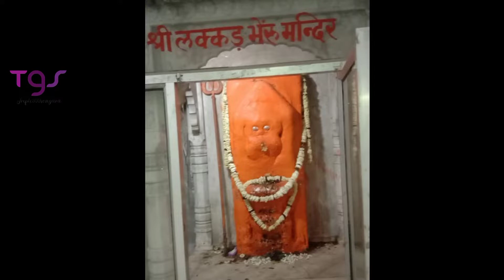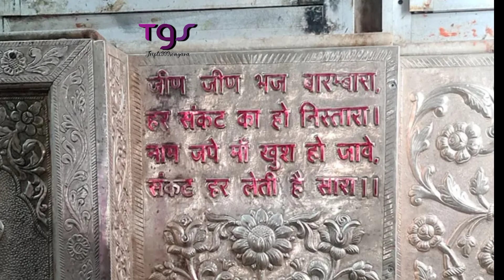कोन है जिन माता, kon hai jin mata।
जीण माता कितने किलोमीटर है

जीण माता का मंदिर कहां है

जीण माता के माता पिता का नाम

जीण माता का मेला कहां लगता है

जीण माता की पूजा कैसे करें
आया था वह मंदिर तोड़ने, माता ने दिखाया चमत्कार

राजस्थान के शेखावाटी क्षेत्र में सीकर से करीब 30 किलोमीटर दूर माता का एक चमत्कारी स्थान है। कहते हैं यह माता देवी रुप में प्रकट नहीं हुई थी बल्कि मनुष्य से देवी रुप में परिवर्तित हुई थी। इनकी चमत्कारी शक्ति ऐसी है कि इन्हें शक्तिपीठ की तरह पूजनीय माना जाता है।
विज्ञापन
सामान्य नारी से देवी रुप में प्रकट हुई माता

लोक मान्यता के अनुसार चौहान वंश के राजपूत परिवार में जीण माता का जन्म हुआ था। इनके बड़े भाई का नाम हर्ष था। भाई बहन दोनों एक दूसरे से खूब स्नेह करते थे।

एक बार की बात है जीण अपनी भाभी के साथ सरोवर से जल लेने गई। वहीं भाभी के और ननद में इस बात को लेकर विवाद हो गया कि हर्ष किसे अधिक स्नेह करता है। यह तय हुआ कि हर्ष पानी का मटका जिसके सिर से पहले उतारेगा वही हर्ष का अधिक प्रिय होगा।

दोनों जब घर पहुंचे तो शर्त से अनजान हर्ष ने पहले अपनी पत्नी के सिर से मटका उतारा। इससे जीण नाराज हो गई और उसे लगा कि भाई उससे कम स्नेह करता है। इससे उसका मोह खत्म हो गया और आरावली के "काजल शिखर" पर पहुंच कर तपस्या करने लगी। तप के प्रभाव से चुरु में देवी का वास हो गया।

दूसरी ओर जब चुरु के भाई हर्ष को शर्त की बात पता चली तो वह बहन को मनाने काजल शिखर पर पहुंचा। लेकिन बहन ने घर लौटने से मना कर दिया। इससे हर्ष भी वहीं पहाड़ी पर तप भैरो की तपस्या करने लगा और उसने भैरो पद प्राप्त कर लिया।
विज्ञापन
देवी ने दिखाए चमत्कार

लोककथा के अनुसार मुगल बादशाह औरंगजेब ने जीण माता और भैरो के मंदिर को तोड़ने के लिए सैनिकों को भेजा। बादशाह के इस व्यवहार से दुःखी लोग जीण माता की प्रार्थना करने लगे।

माता ने चमत्कार दिखाया, मधुमक्खियों के झुंड ने मुगल सेना पर धावा बोल दिया। मुगल सेना जान बचाकर भागी। औरंगजेब भी गंभीर रुप से बीमार हो गया। कोई उपाय न देखकर औरंगजेब माता के मंदिर में आया और माफी मांगी।

औरंगजेब ने माता को वचन दिया कि वह हर महीने सवा मण अखंड तेल दीप के लिए भेंट करेगा। इसके बाद उसके स्वास्थ्य में सुधार होने लगा।